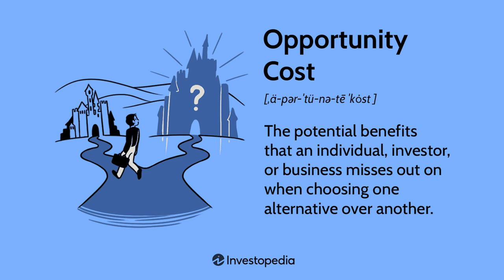HOW TO VET WOMEN | Traveling Podcast© Atlanta [PART 4]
Ty: @ty_theactress
Kortynie: @kortynie
Tynisha: @TynishaTalks IG: @tynisha_renee
Honey Hair Co: @honeyhairco

Shot on location at Honey Hair Co. - Atlanta 📍
2250 Marietta Blvd NW
Salon Suite #301

+Production Gear+